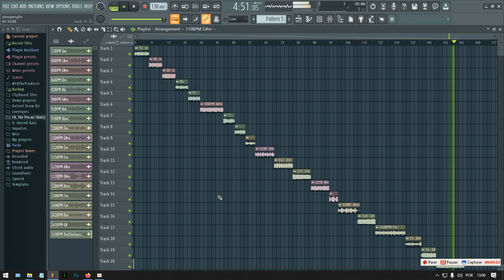[+20 LOOPS] Migos - Culture Type Loops and Samples (Free Download)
- IGNORE TAGS -

Thanks God. 🙏🏼